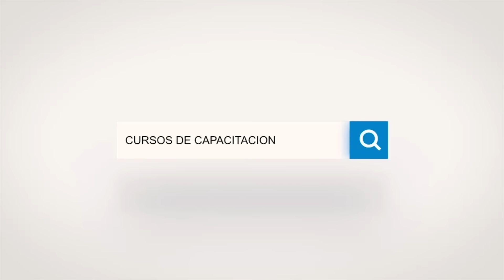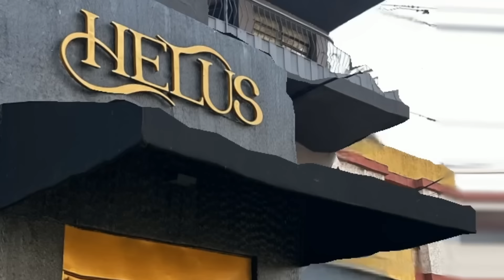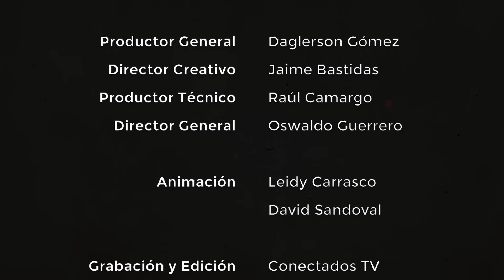Masters Chef Táchira | Episodio 4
Crecen las exigencias, y los desafios en este Masters Chef Táchira, Nuestros cocineros se enfrentan
a la preparación de un plato insignia de la Gatronomía Colombiana, ¿podrán llenar las expectivas de nuestros chef jurados?, ¿quienes serán lo eliminados de este episodio?, no te pierdas este 4to capítulo lleno de tensión y muchas emociones.

Música
• Rockot from Pixabay
• Dimitri Kovalchuk from Pixabay
• Grand_Project from Pixabay
• Denys Kyshchuk from Pixabay
• ArctSound from Pixabay

Imagenes
• pikisuperstar en Freepik